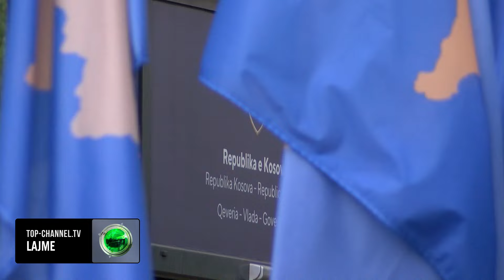Top Channel/ Kosovë-Serbi, takim më 24 tetor! Gjermania bën presion: Duhet dialog, ndryshe...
Më 24 tetor do të mbahet takimi i radhës në nivel të kryenegociatorëve në kuadër të dialogut Kosovë-Serbi.

Nga Zyra e zëvendëskryeministrtit, njëherësh edhe kryenegociatorit të bisedimeve, Besnik Bislimit është konfirmuar se “fokus i diskutimeve do të jetë rruga përpara në zbatimin e Marrëveshjes Bazike dhe Aneksit të saj të Ohrit”.

Por, nga kjo zyrë nuk është qartësuar nëse do të ketë takim trepalësh me ndërmjetësin, Miroslav Lajcak dhe kryenegociatorin e Serbisë, Petar Petkoviç.

Këshilltari politik i Kryeministrit Albin Kurti të premten tha se nuk do të ketë zbatim të pjesshëm të marrëveshjes bazike dhe se duhet të tërhiqet letra e ish-kryeministres serbe, Ana Brnabiç.

“Letra të cilën e ka deponuar ish-kryeministrja e Serbisë, Ana Brnabiç, ajo duhet të tërhiqet. Sepse aty shkruhet se për Serbinë marrëveshja nuk është plotësisht e pranueshme dhe nuk është e obligueshme ligjërisht. Duhet të kthehet besimi në marrëveshje dhe nuk mund të ketë zbatim të pjesshëm”, thotë Jeton Zulfaj,  këshilltar politik i kryeministrit

Ambasadori i Gjermanisë në Kosovë, Jorn Rohde pret që në takimin e radhës, palët të kenë vullnetin të ulen e të diskutojnë për rrugën përpara, pasi konsideron se nuk ka progres në dialog.

“Por, pritjet tona janë që krerët e shteteve të flasin me njëri tjetrin dhe të kenë vullnetin të arrijnë progres, sepse për momentin nuk ka shumë progres, e kuptoj që ka zgjedhje por gjithmonë ka zgjedhje diku. Për qytetarët në rajon dhe sidomos të Kosovës dhe Serbisë është e rëndësishme që të ketë lëvizje përpara dhe jam i sigurt që Lajçak dhe ekipi i ri në Komision duan progres. Në fund, rruga alternative është anëtarësimi i Kosovës dhe Serbisë në Bashkimin Evropian dhe të gjithë e dinë se kjo bëhet nëse ka normalizim dhe pa normalizim nuk ka anëtarësim”, thotë DEK Jorn Rohde, ambasador i Gjermanisë në Kosovë.

Takimi i fundit në nivel kryenegociatorësh u mbajt më 17 shtator, megjithatë edhe ai takim kishte përfunduar pa takim trepalësh dhe pa ndonjë rezultat.